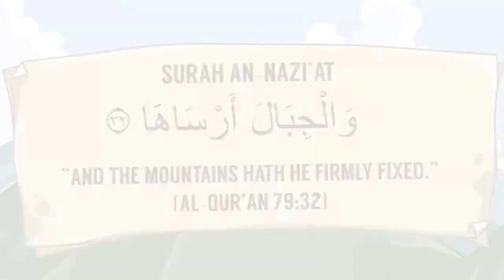Mountains Firmly Fixed Miracles of Quran_yoquran studio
The Best of the Lot   Sheikh Mufti Menk (yoquran studio)